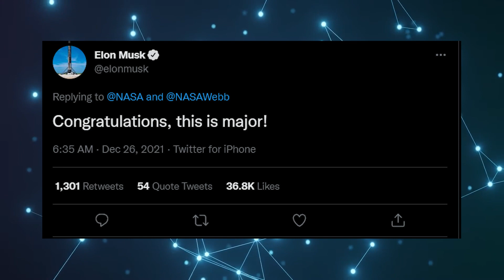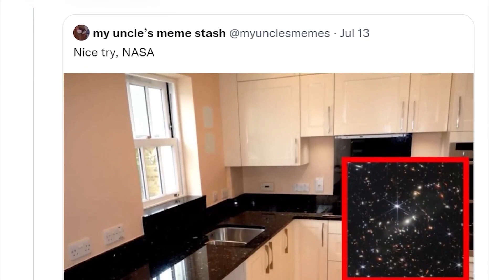ELON MUSK is Creating Better Telescope than James Webb Telescope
Elon musk is one of the most influential people in the aerospace industry. His company SpaceX's collaboration with NASA is not only making SpaceX one of the most  valuable companies,  it's also changing  the way how NASA works. After NASA launched the James Webb telescope into orbit in December  last year we have received some mind blowing images of the universe. Elon musk seems to agree and has some massive plans involving the new James Webb telescope. So what has Musk said and what lies ahead for spaceX and Musk in this regard ? Let's find out

On July 13th musk took to twitter to congratulate the breakthroughs made by the James Webb telescope saying: excited about @NASAWebpotential.

Musk is without any doubt one of the most influential figures in the aerospace industry today and a well known  champion of interplanetary travel. He marked this event as a significant milestone in our quest to conquer the galaxies and rightly so. We have a telescope that can finally capture over 7 times as much interstellar light as our predecessor the Hubble telescope. A glaring difference between these 2 telescopes is that unlike the Hubble , the Webb is equipped with a series of high tech cameras as well as other specific aerospecific  measuring instruments capable of detecting the thinnest of infrared light and heat radiation.

The pioneer images from the James Webb telescope signal a new era of space exploration as they present the universe as having much greater depth and clarity. But that's not the only reason they are so significant. These images also give us a glimpse into the history of the  universe' birth, a topic that Musk has flirted with from time to time.
These images display a thousand galaxies  and one of them is as old as the Big bang itself.